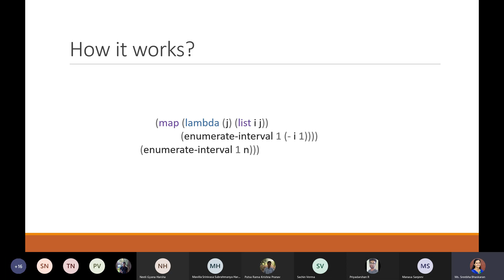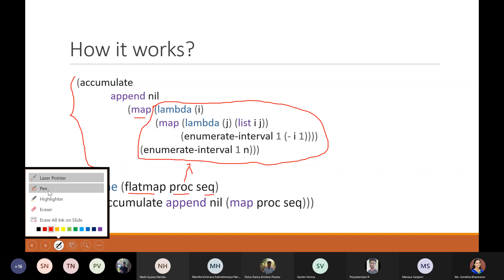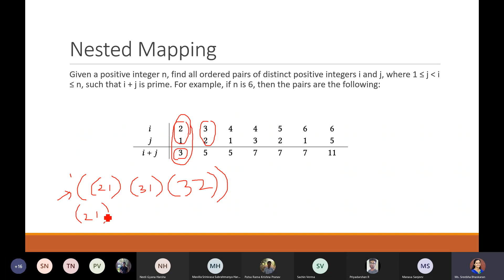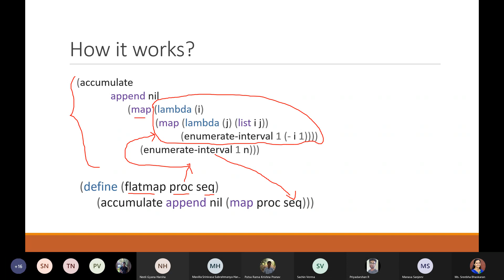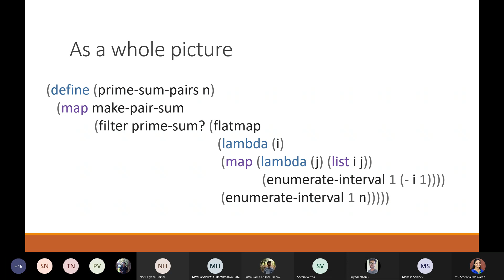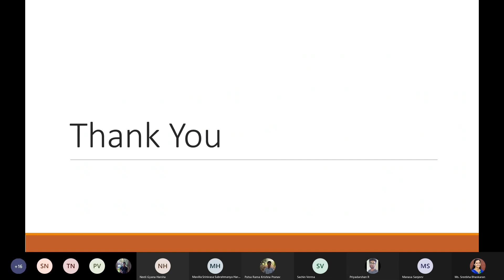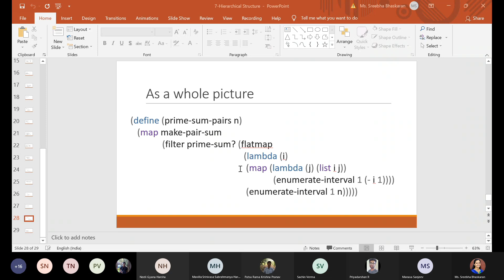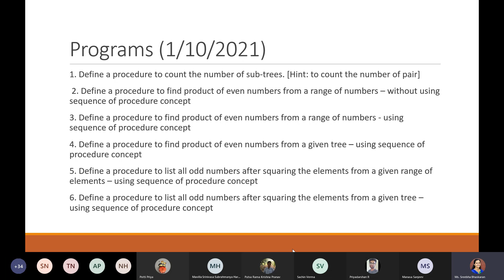Nested loops & SICP Tutorial (OCT-01)